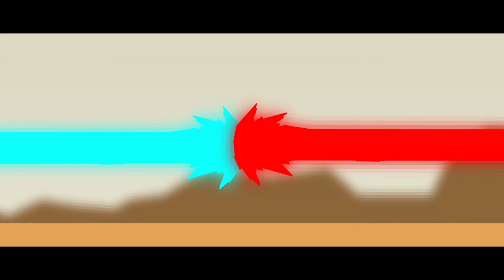White vs Jomel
Late upload.
im not a professional animator sorry